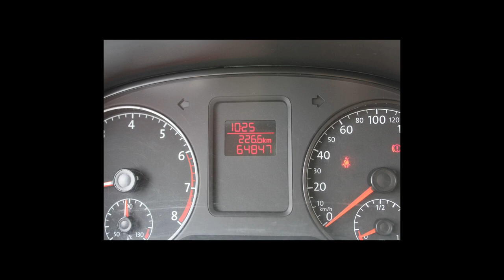VOLKSWAGEN FOX - 2018 - /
Dados do Veículo
Veículo: VOLKSWAGEN / FOX 1.6 MSI TRENDLINE 8V
Ano: 2017/2018
Combustível: FLEX
Portas: 4 PORTAS
Câmbio: Manual
Cor: BRANCA
KM: 64.847

✅ Air Bag
✅ Alarme
✅ Ar Condicionado
✅ Ar Quente
✅ Direção Hidráulica
✅ Freio ABS
✅ Rádio
✅ Rádio e MP3
✅ Retrovisores Elétricos
✅ Travas Elétricas
✅ Vidros Elétricos
✅ Volante com Regulagem de Altura
✅ Trio Elétrico
✅ Rádio USB
✅ Som Original